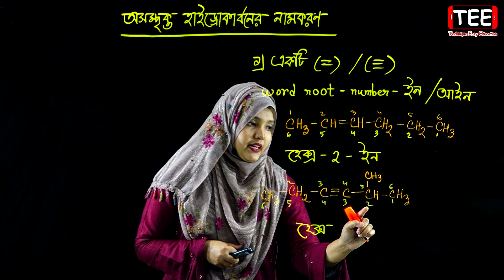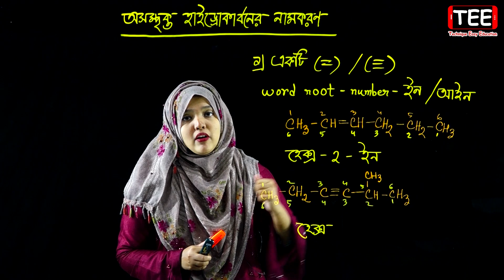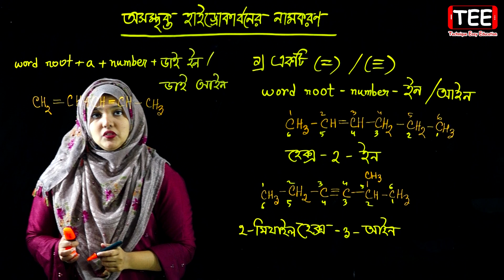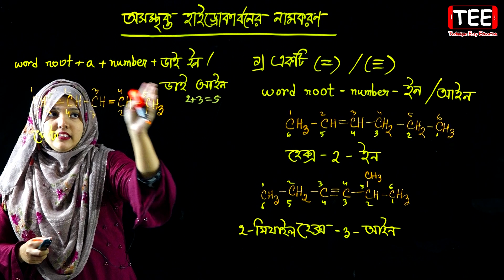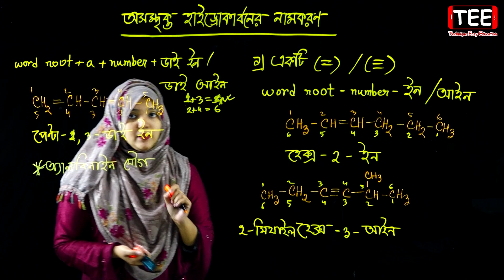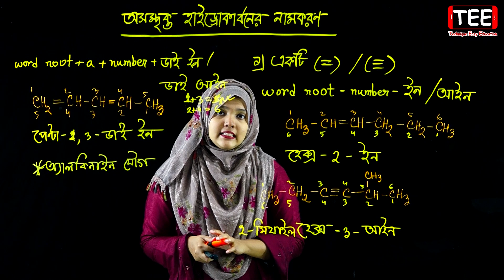অসম্পৃক্ত হাইড্রোকার্বনের নামকরণ || জৈব রসায়ন || পর্ব ১১ || HSC Chemistry 2nd Paper Chapter 2